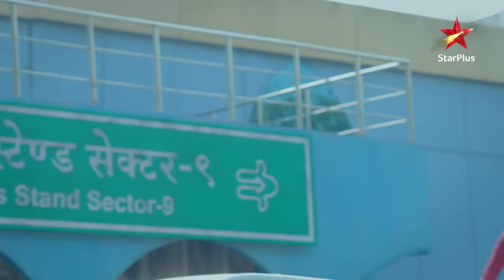Kya K.T rok paayega Preeti ko? | Shaadi Mubaarak